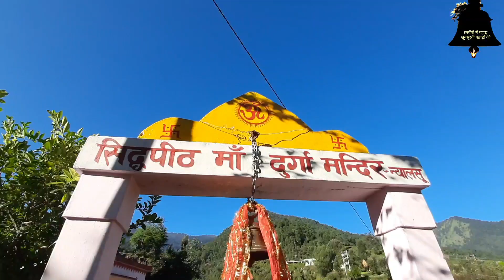दुर्गा माता मंदिर|| न्यालसू रामपुर गाँव || नवरात्री पूजा || Pahadi Culture || Tasviron Mein Pahad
Background music⤵️
Special thanks🙏🏼🙏🏼🙏🏼🙏🏼😘😘😘
Sneha's Corner

Vlogging Setup⤵️

Tripod - ULANZI MT-08 Extension Vlog Tripod Stand

Mic - YANTRALAY SCHOOL OF GADGETS Mic-1

Tripod - DIGITEK® (DTR 260 GT) Gorilla Tripod/Mini 33 cm

Tripod Mount - Yantralay YT-S700 Phone Tripod Mount

Online Shopping ⤵️

Tripod⤵️

Mic⤵️

Tripod⤵️

Mount Tripod⤵️

From- ⤵️